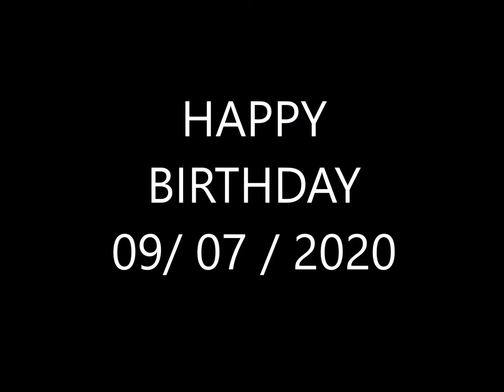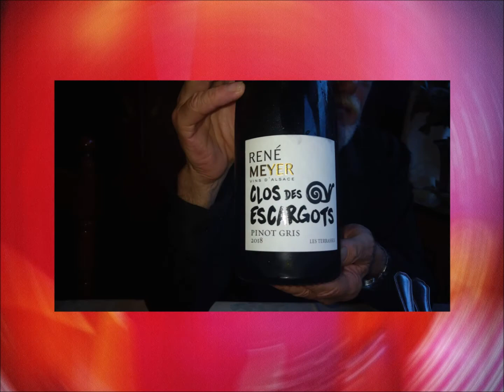Happy birthday MamyOurs, 9 juillet 2020